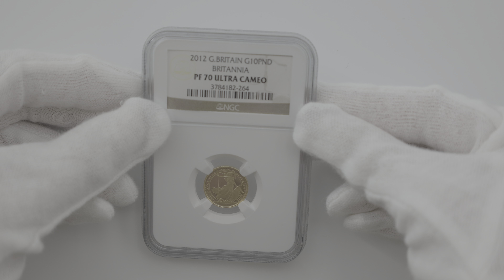2012 英国 ブリタニア 10ポンド 金貨 1/10 オンス プルーフ NGC PF 70 UC 最高鑑定 完全未使用品 イギリス 金貨 3784182-264